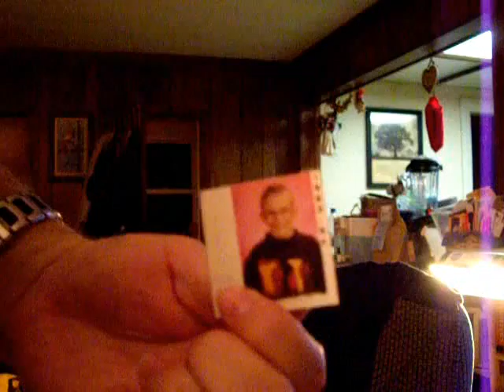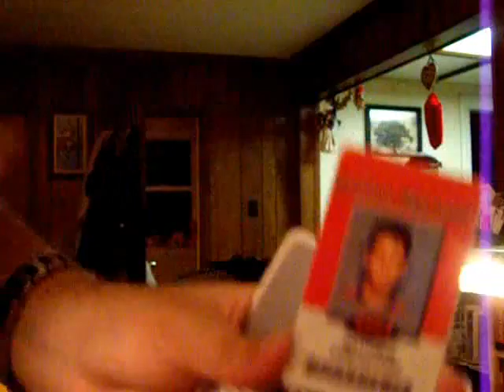LifeInADayPart23A (What's in my Pockets)